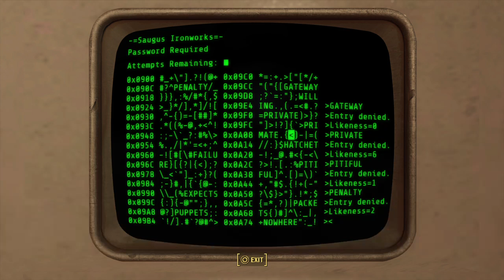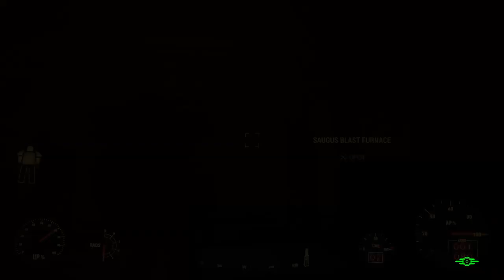MetalmarkthebossTwitching - (Ep.229) "So I grabbed my Merch Suit" {Fallout 4}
So i went back to Sanctuary to get my Mech Armor. I then jumped back to the Slog and took out the Super Troop that was merking me last episode. I then ran into the guys from the Factory grabbing my spoils and the Ghouls helped me take them down only issue was some of them died but because of me not being in control of their base they respawned after i ran back to sanctuary to unload gear. I went into the factory to clear it and the mission and was having mad trouble opening the Password terminals. I jumped over a bucket to get around it. Killed a few heads the foung Mech Armor there, i then finished off the rest of the bad guys and got to the Boss fight and bit the dust.lol i respawned right there then ran out of time for this episode. Stay safe out out there and take care.